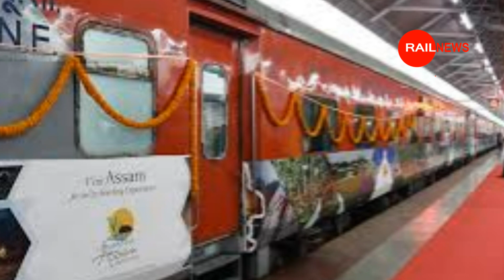सीतामढ़ी आनंद विहार लिच्छवी एक्सप्रेस में हुआ बड़ा बदलाव : नया रूट से चली ट्रेन || Lichchavi Express